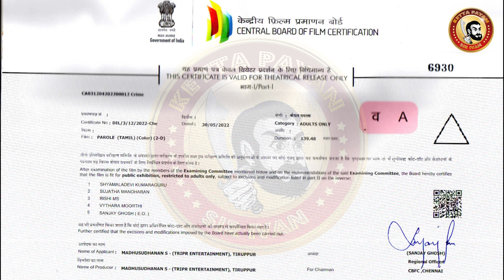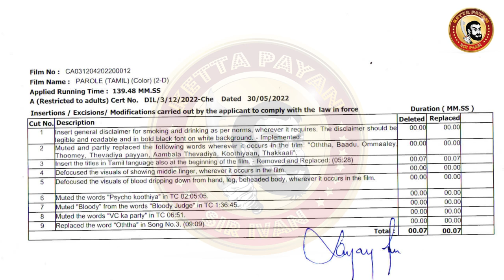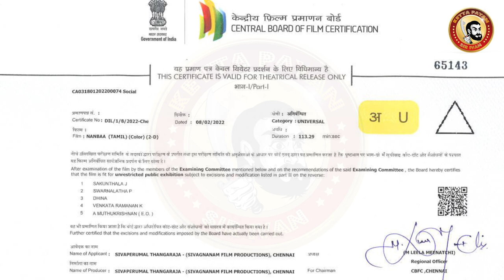PAROLE Deleted Scenes | Parole 50 Censor Cuts | Yashoda Deleted Scenes